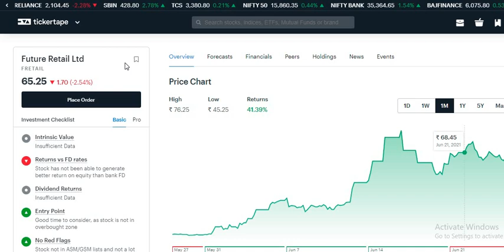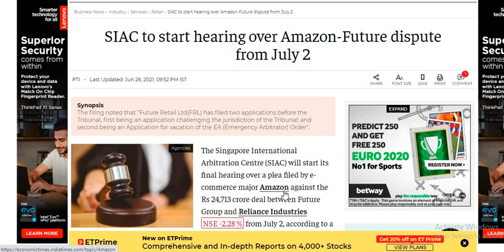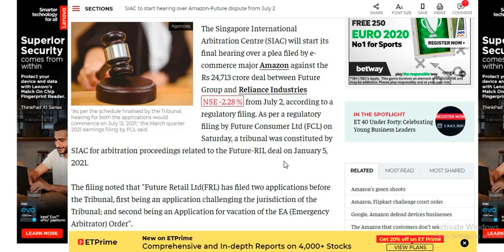Future Group Latest News | Future Group and Reliance Deal | Future Retail Share Latest News